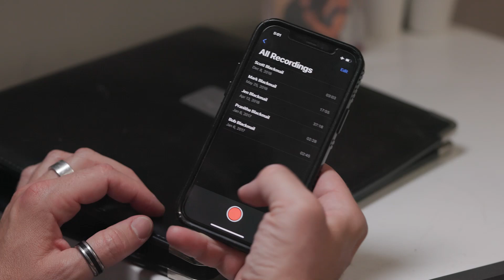When you get fired instead of a raise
Getting a raise can be tough in todays climate.  It's usually best to just agree with your boss on whatever they're saying to get you that raise.  What happens when they bring up touchy subjects like Israel and Palestine?  Do you just agree with them or do you speak up?  Or maybe you really just care about what specifically affects you, your family and your job?

A Nomadic Creation
Written, directed, & edited by
Damon Biviano
Ricky Winkeller

Director of Photography:
Nick Betancurt

Cast
Damon Biviano
Ricky Winkeller